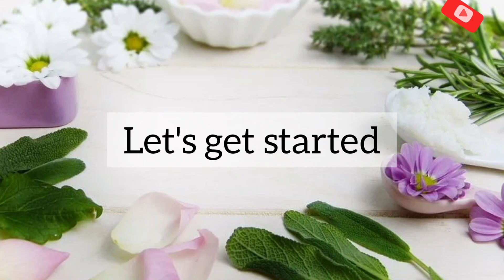Full Body Skin Whitening Home Remedy||Skin Brightening 100% Results|| How To Get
Hey Girls,
today we are going to sharing here an effective remedy for full body skin brightening,its prepare with organic ingredients,NO Side effect,Hopefully you are enjoyed this remedy fully. if you are enjoyed this remedy then,don,t forget to subscribe for more home remedies.stay blessed all friends.

God Bless.

Home beauty tips and tricks
Please checkout my other beauty video below: